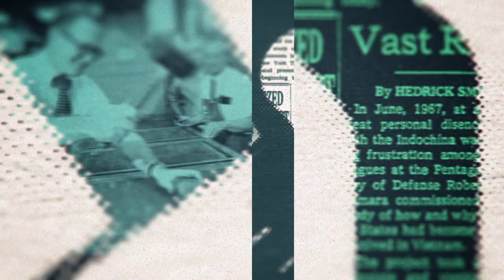New York Boom or Bust? | The New York Times Close Up with Sam Roberts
New York Times's new Metro Editor Nestor Ramos on covering the non-stop news that makes New York; Metro reporter Patrick McGeehan on whether New York infrastructure  projects are indicative of a post-pandemic boom or a bust.

Guests
Patrick McGeehan, Metro Reporter, The New York Times
Nestor Ramos, Metro Editor, The New York Times

NYTCU05039